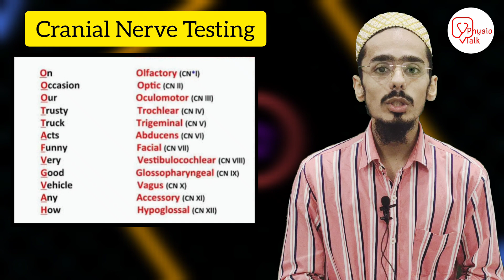cranial nerve examination | cranial nerve testing | cranial nerve testing physiotherapy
The cranial nerve exam is a type of neurological examination. It is used to identify problems with the cranial nerves by physical examination.
Physio talk important Links👇
Chapters
00:00 - cranial nerve examination
00:45 - physio talk intro
00:53 - cranial nerves
01:31 - olfactory cranial nerve examination
01:42 - optic cranial nerve examination
02:02 - 3rd 4th and 6th cranial nerve examination
02:32 - trigeminal cranial nerve examination
02:48 - facial nerve examination
03:19 - auditory nerve examination
03:43 - ix andx cranial nerve examination
04:00 - xi cranial nerve examination
04:24 - xii cranial nerve examination